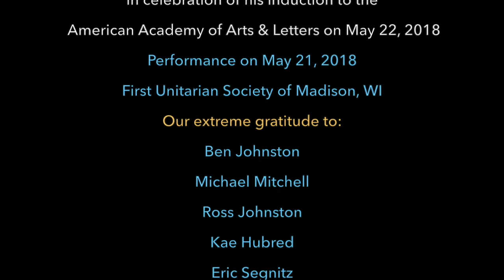Ben Johnston - String Quartet no. 4 " Amazing Grace"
A live performance of Ben Johnston's Quartet no. 4 "Amazing Grace" in celebration of the composer's induction into the American Academy of Arts and Letters